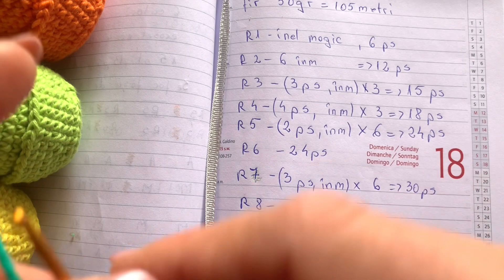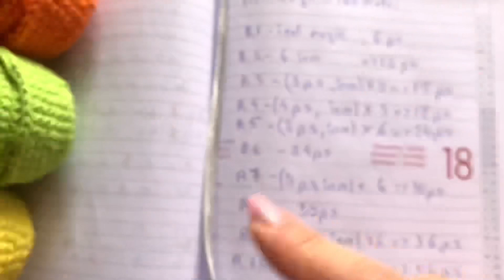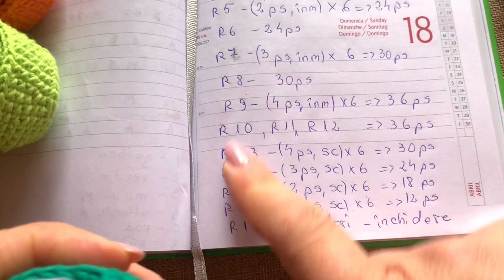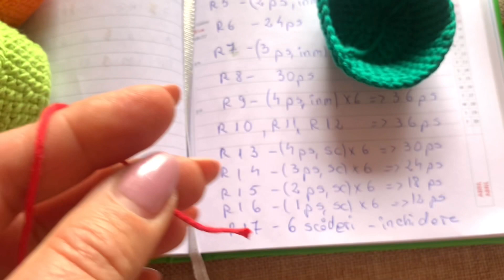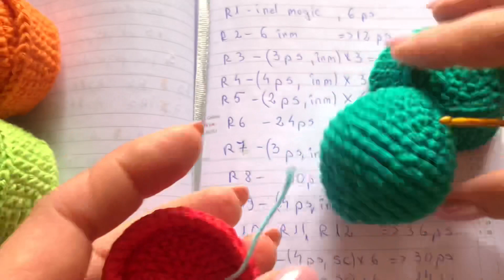Oua croșetate curcubeu. Jucării senzoriale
Înscrie-te și tu gratis , la canalul meu

pentru noi tutoriale, atingeți clopoțelul

Cine este pasionat / pasionata de lucru manual hai in grup cu noi : Croșetez odata cu tine :

Va pup !😘😘